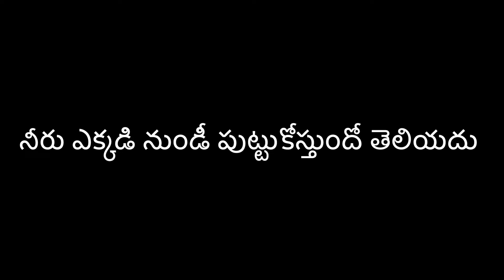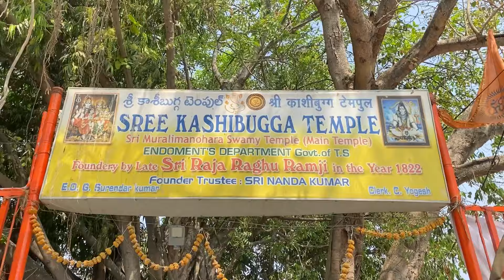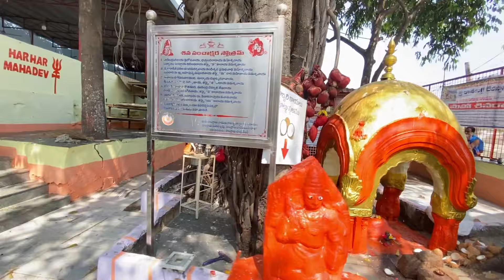మన కళ్ళ ముందే శివుడు చూపిస్తున్న అద్భుతం | మొండి రోగాలను నయం చేసే శివాలయం | Kasibugga Shivalayam